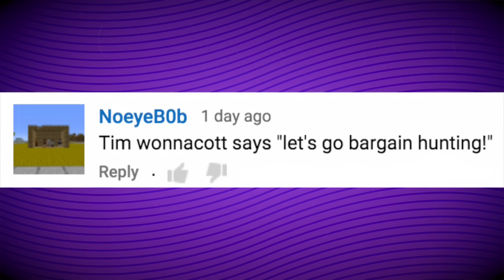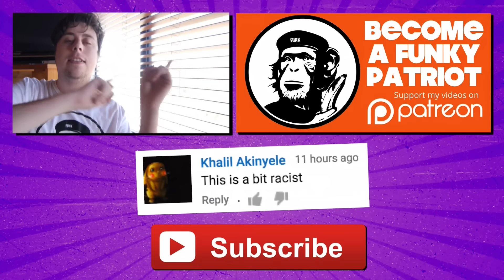Melbourne Meet Up!! - FUNKY MONDAY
MELBOURNE MEETUP!!
Sunday, January 24th at 1 PM
Birrarung Marr, Melbourne

Sam Tucker
Emerald
VICTORIA 3782
Australia